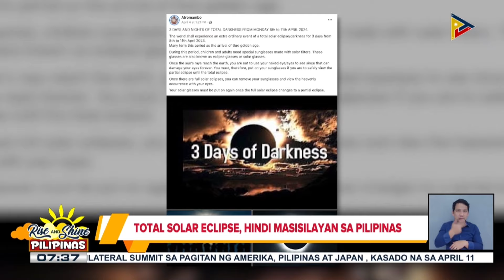PAGASA, pinabulaanan na magdudulot ng tatlong araw na kadiliman ang total solar eclipse